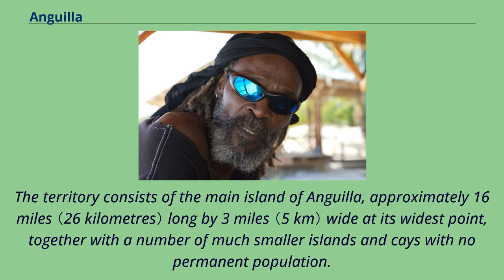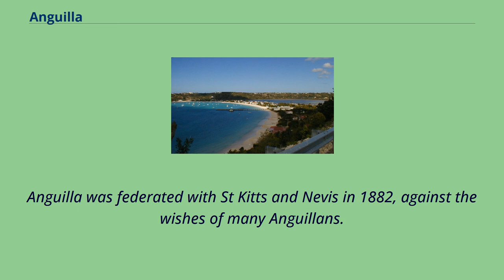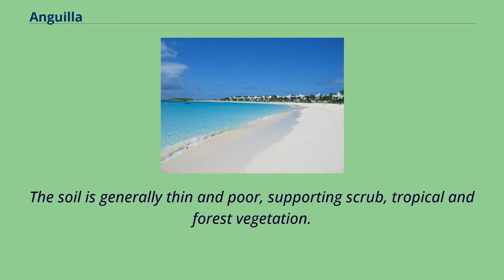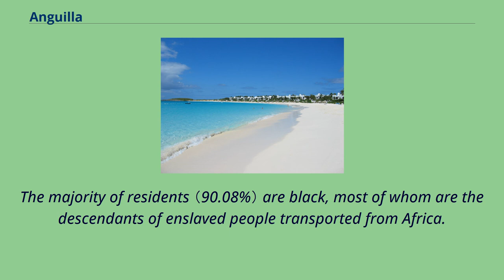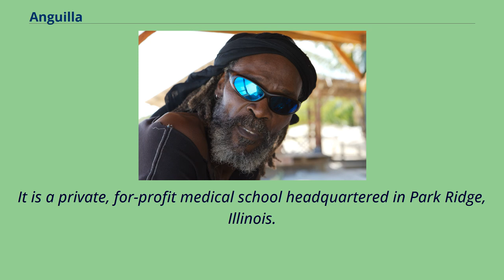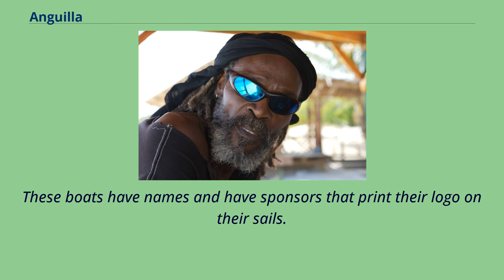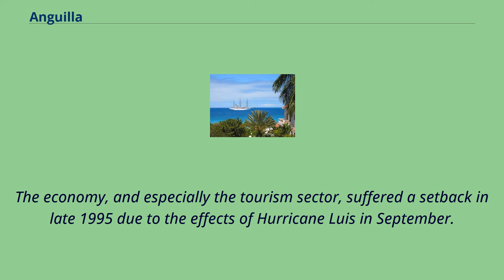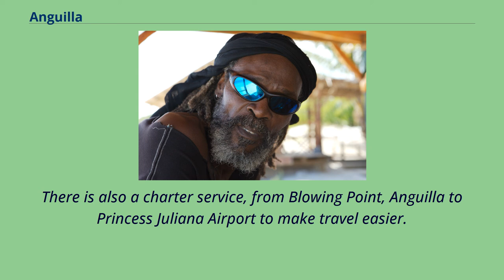Anguilla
Leeward_Islands_(Caribbean)
English-speaking_countries_and_territories
Anguilla （/ænˈɡwɪlə/ ann-GWIL-ə） is a British overseas territory in the Caribbean.
It is one of the most northerly of the Leeward Islands in the Lesser Antilles, lying east of Puerto Rico and the Virgin Islands and directly north of Saint Martin.
The territory consists of the main island of Anguilla, approximately 16 miles （26 kilometres） long by 3 miles （5 km） wide at its widest point, together with a number of much smaller islands and cays with no permanent population.
The territory's capital is The Valley.
The total land area of the territory is 35 square miles （91 km2）, with a population of approximately 14,731 （2018）.
The name Anguilla is from the Italian anguilla, meaning "eel" （in turn from the Latin anguilla, diminutive of anguis, snake） in reference to the island's shape.
The European discovery and renaming of the island is uncertain.
Some claim it had been sighted by Columbus; others credit it to the French explorer René Goulaine de Laudonnière during his voyages in 1564 and 1565.
The Dutch West India Company established a fort on the island in 1631.
The Dutch withdrew after the destruction of the fort by Spanish forces in 1633.
It was also known as Snake or Snake Island.
Wallblake House, a plantation house thought to be the oldest building in Anguilla Anguilla was first settled by Indigenous Amerindian peoples who migrated from South America.
The earliest Native American artefacts found on Anguilla have been dated to around 1300 BC; remains of settlements date from AD 600.
The native Arawak name for the island was Malliouhana.
Precisely when Anguilla was first seen by Europeans...